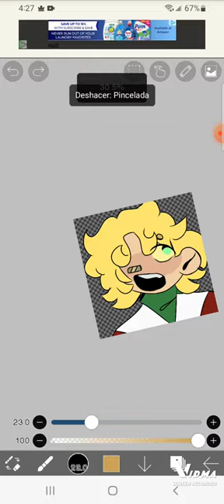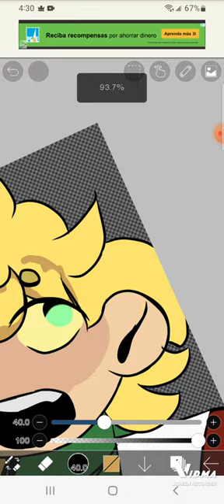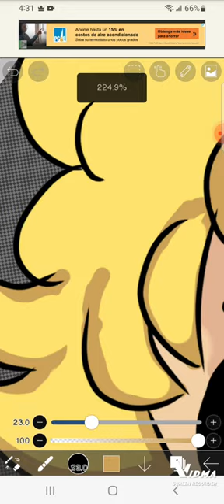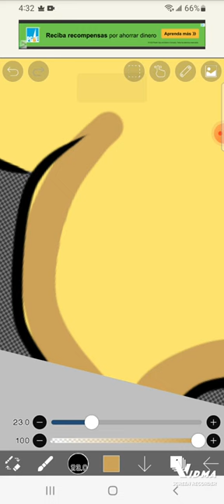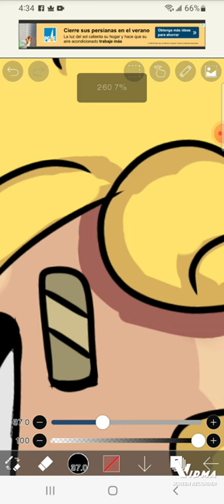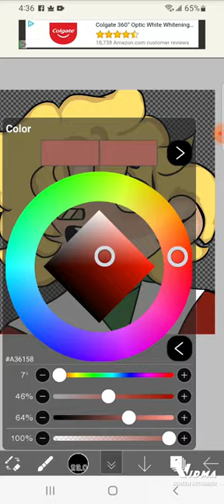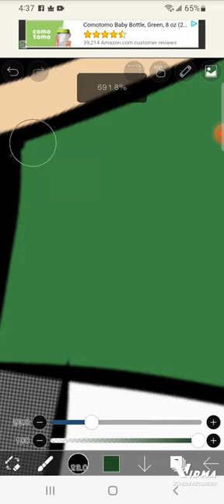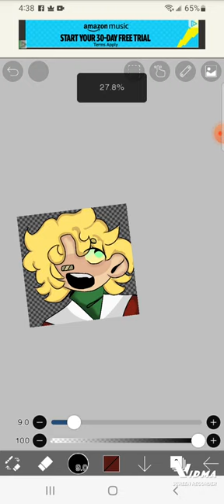drawing British Boi (Tommyinnit :D)